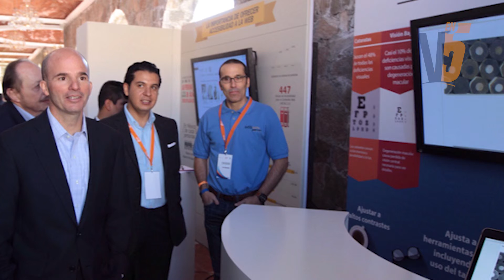VanguardiaEn5 - Servidor público - Evaluación de maestros -Toma de Protesta - App IMSS digital